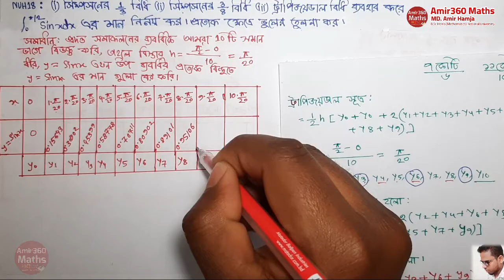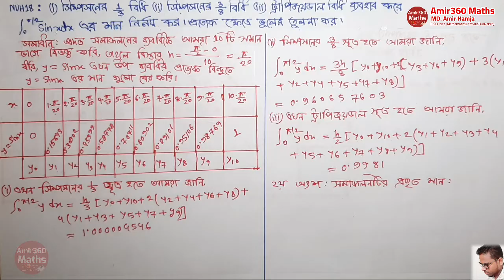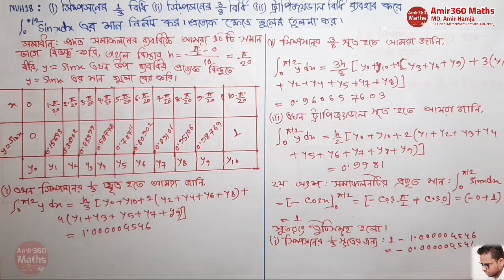Numerical Analysis Honours 3rd year Part 46 🔥সিম্পসনের 1/3 , ট্রাপিজয়ডাল সূত্র এর সাহায্যে সমাধান।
এই অংকটি 2020 সালের পরীক্ষার্থীদের জন্য ১০০% গুরুত্বপূর্ণ
প্রশ্ন : সিম্পসনের  1/3,  সিম্পসনের 3/8 , ট্রাপিজয়ডাল সূত্র এর সাহায্যে সমাধান।
[NUH 18]

for full course What's app / Call
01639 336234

For Contract
What's app / IMO / Call
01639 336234